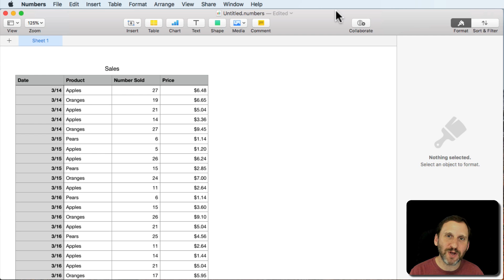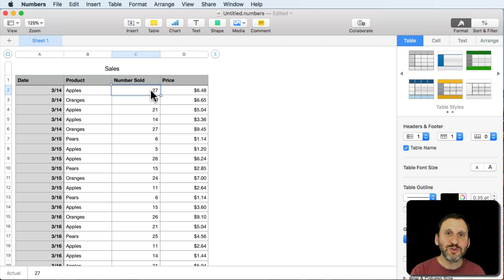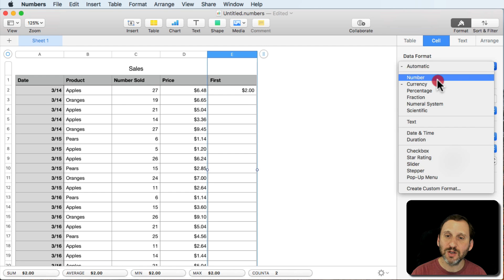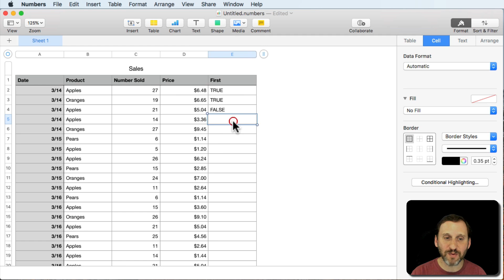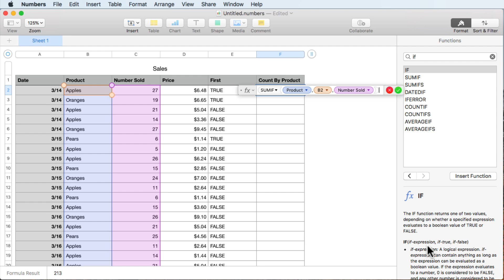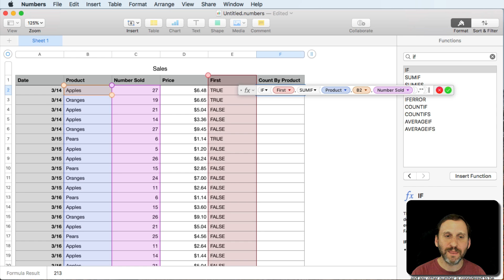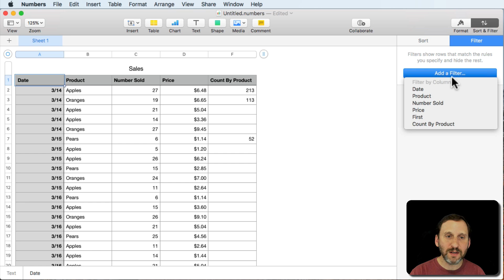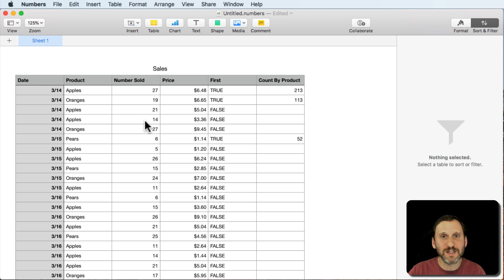Simulating Pivot Tables In Numbers (#1671)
While there is no pivot table function in Numbers, you can simulate the most common uses for pivot tables using formulas, filters and hiding columns. In this example we'll look at a table of sales numbers and see how you can sum the number of sales for each product listed. Initially you end up with the first row containing each product showing the total for every sale for that product. But you can filter the list to only show those rows. Then you can hide columns that present excess data to end up with similar results as you would with a pivot table.